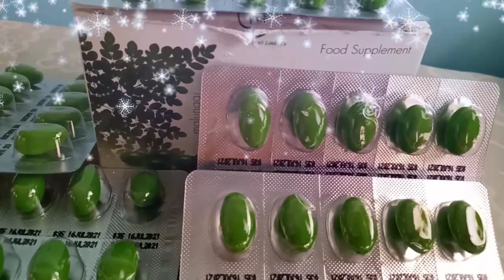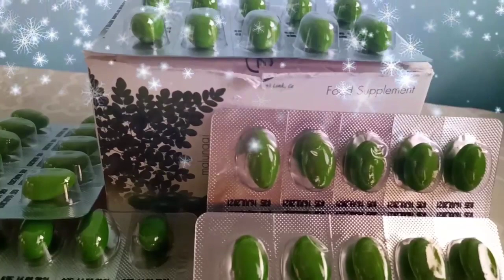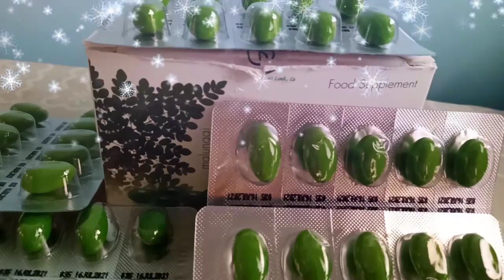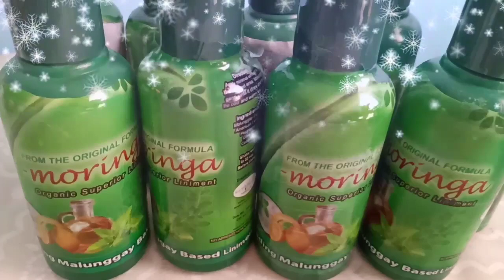What is the benefit of Moringa/Malungai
NOTE: This video is for entertainment information & educational purpose only.